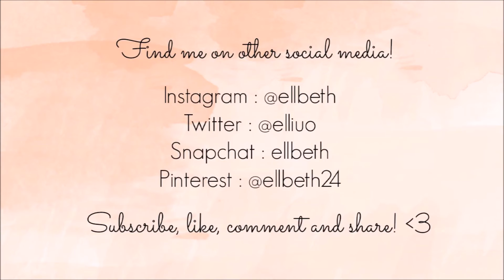GRWM: My Everyday Back To School Makeup♥ | Elizabeth Clementine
In this video I'm showing you guys how I do my everyday look which is what I usually do when I'm out running errands, to school, or just hang out casually. This is a very simple and easy look which suitable for everyday look, I am not using any foundation and only use concealer instead on my daily basis just to keep it light.

The product I used in this video:
Corine de Farme moisturizer cream
Benefit Porefessional
Viva eyebrow pencil
NYX eyebrow cake powder
Maybelline pure mineral concealer
Etude House oil control powder
UD NAKED (naked & buck)
AVON creme eyeliner (purple)
L'oreal wing false lashes mascara
Lipsmacker (kiwi)
Wet n Wild lipstick Bare it All

Foster The People - Best Friends (Alex Brandt Remix)